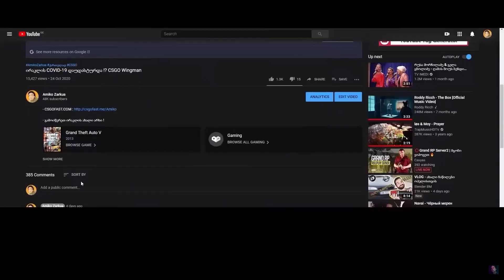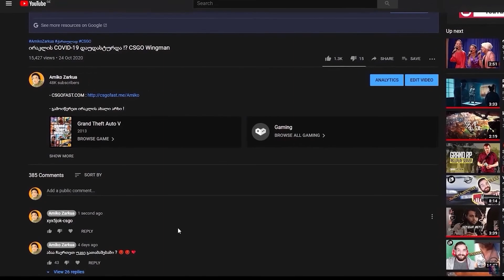პოლიციელის ცხოვრება GTA5 ში ! ბაიკერები უნდა დავხოცოთ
- დარეგისტრირდი ლინკით და მიიღე უფასო საჩუქრები